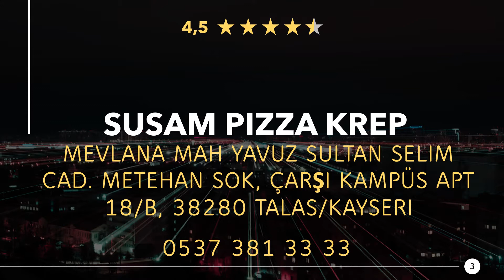Restaurants in Talas/Kayseri, Türkei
Mal wieder richtig lecker essen gehen, in einer guten Gaststätte oder Speiselokal in der Nähe. Genießt ein großartiges Abendessen mit in der Nähe von Talas/Kayseri. Egal ob Feinschmecker, Fast-Food oder ein romantisches Candlelight Dinner, hier findest du was Passendes.

Hier findest du Restaurants in Talas/Kayseri, Türkei:
1) Uzun Taşfırını - Kayseri / Talas Şubesi
2) Qümes
3) Susam Pizza Krep
4) GUBATE RESTAURANT
5) Konak Restaurant
6) Albina Restoran
7) Setenay Restaurant
8) Balcıoğlu restaurant
9) Kayadibi Restaurant
10) ŞapqaA Kayseri Cafe & Restaurant